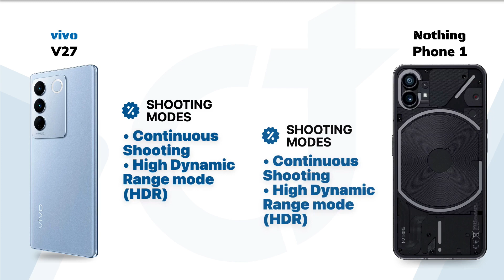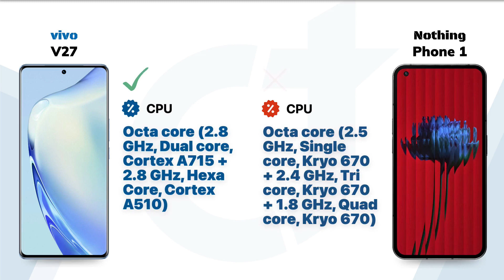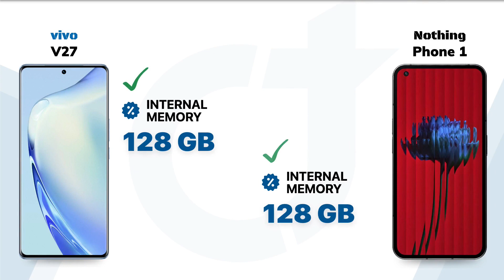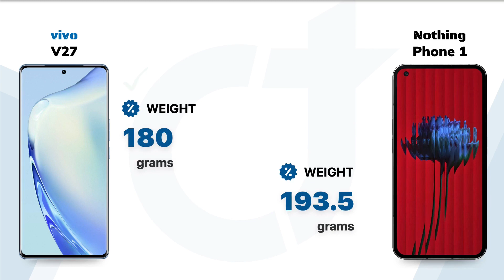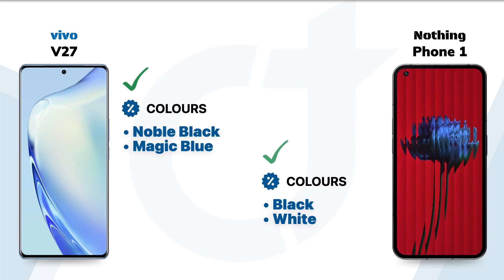vivo V27 vs Nothing Phone 1: Who will be the Winner?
vivo V27 vs Nothing Phone 1 || Full Comparison - Who will be the Winner?

Video Highlights
00:00 Introduction
00:05 Display
01:01 Main Camera
01:53 Front Camera
02:18 Performance
02:52 Storage
03:17 Battery
03:42 Sensors
04:03 Network Connectivity
04:41 Design
05:11 General
05:32 Finale

🛍️Checkout on Amazon 🛒:
Nothing Phone 1